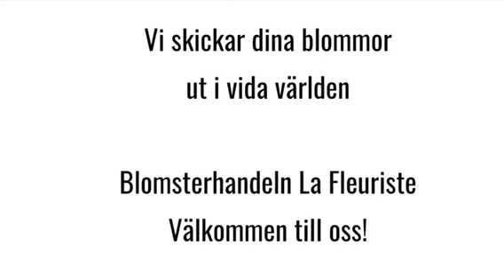Lucka 18, adventskalendern 2020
Hemleverans!